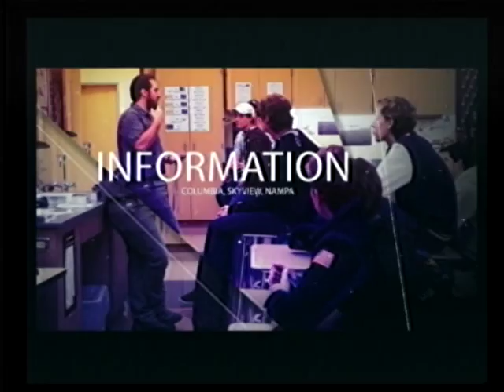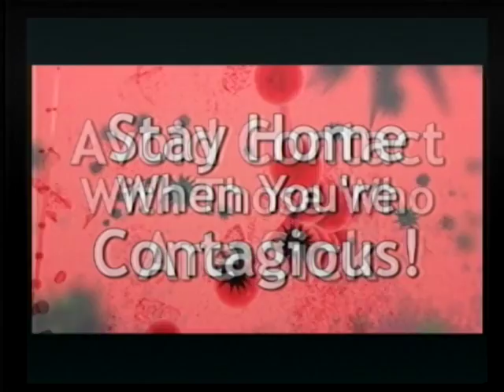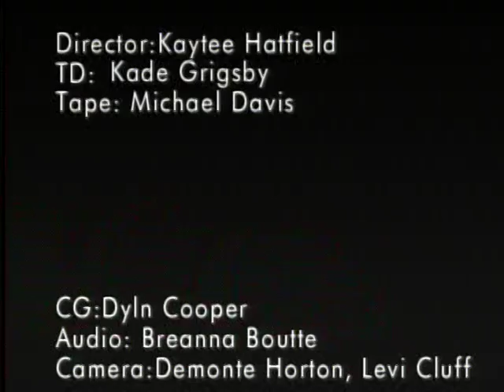161110 Wildcat Wire